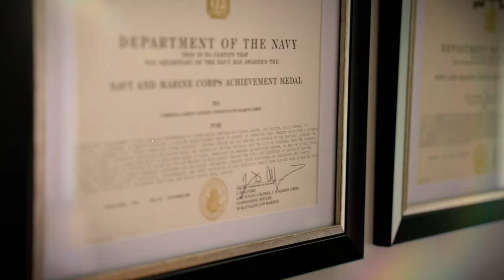Fight | Jared Golden for Congress (ME-02)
Jose served with Jared in the Marines, in one of the toughest combat zones in the world, the Afghan-Pakistani border. If Jose was in a fight, he'd want Jared with him. Take it from Jose: you can trust Jared to have your back in Congress.